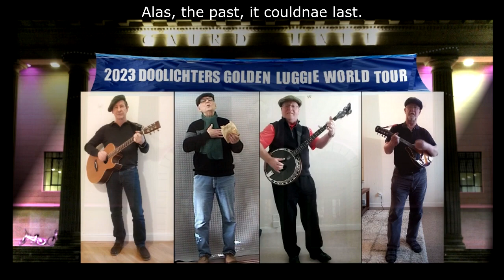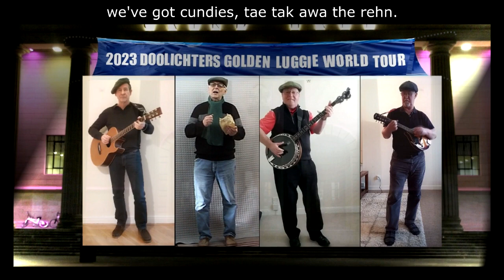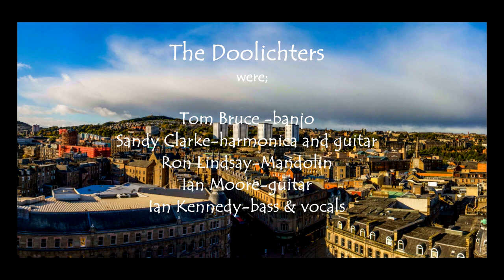This is Dundee (We've got fritters on the Brehn)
Everything you needed to know about Dundee in 3 minutes, featuring an illustrious cast of famous figures in an unapologetic homage to the humble fritter. (Other potato based alternatives are available, like chips maybe.)